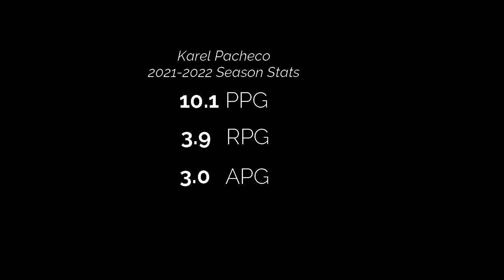Karel Pacheco junior highlights #3